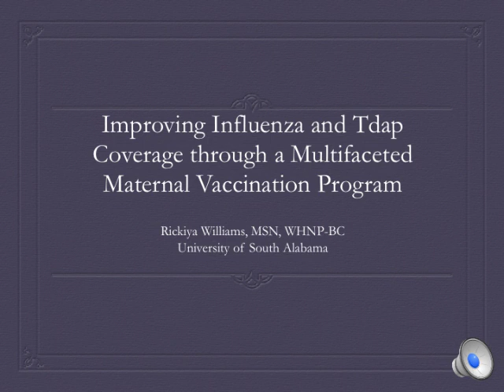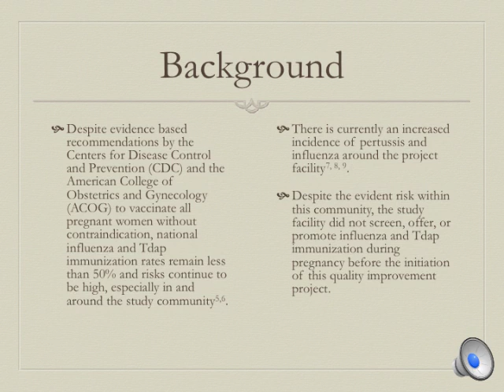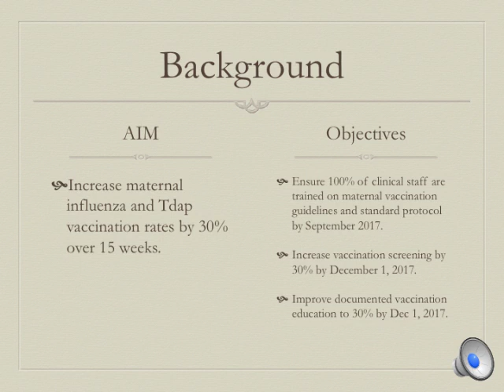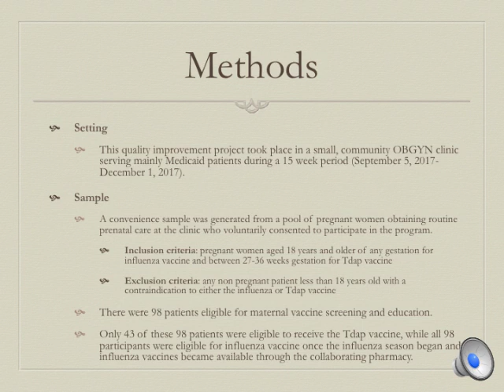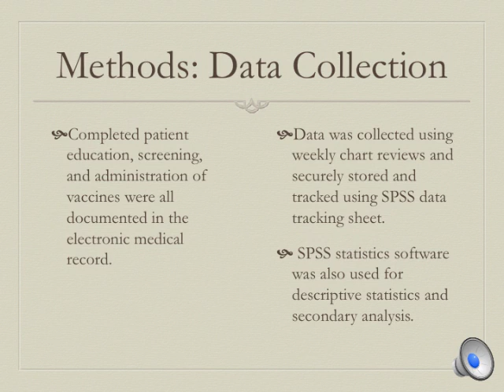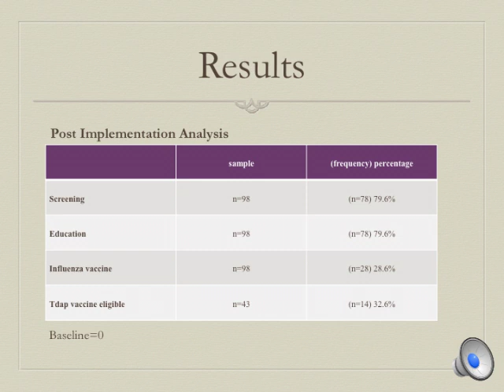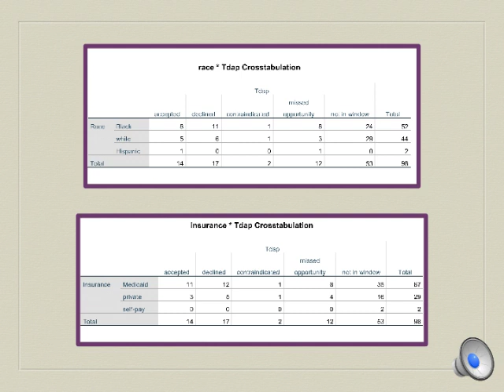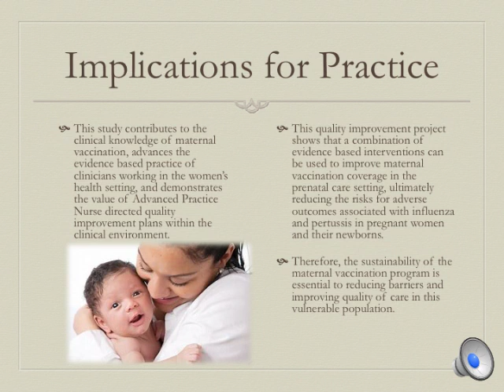DNP Virtual Presentation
This is a virtual presentation to satisfy the requirements of the DNP scholarly project at the University of South Alabama. The project evaluates the effectiveness of an evidence based maternal immunization program.